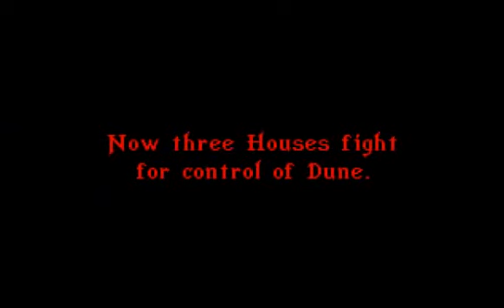Dune 2 (Dos)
Developer: Westwood Studios
Publisher: Virgin Interactive
Release Year: 1992
CamStudio 2.0